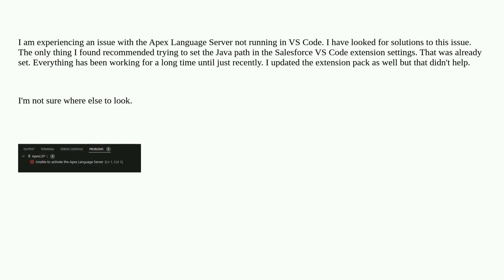Salesforce: VS Code Apex Language Server Error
VS Code Apex Language Server Error

A special thanks goes out to the community

  vs-code